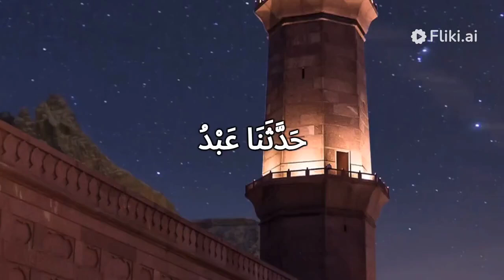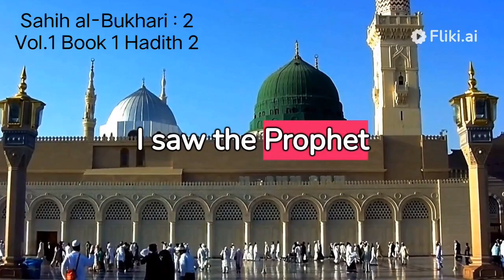Bukhari Hadith in English | The Divine Revelation started being revealed to Allah's Messenger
Chapter: How the Divine Revelation started being revealed to Allah's Messenger | Sahih al-Bukhari | Hadith in English Translation from Arabic